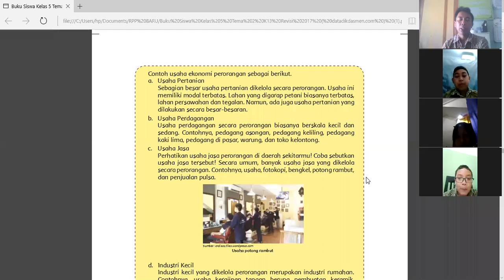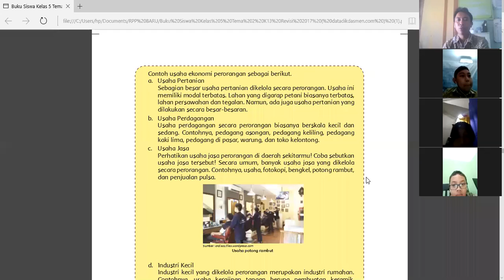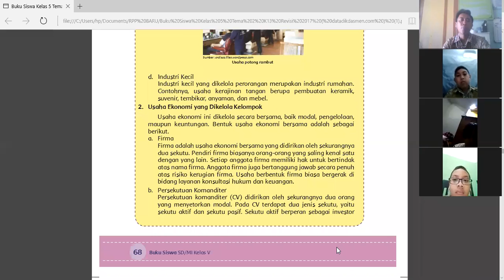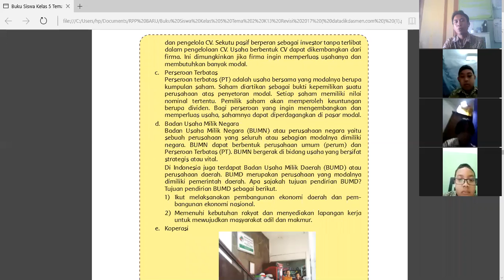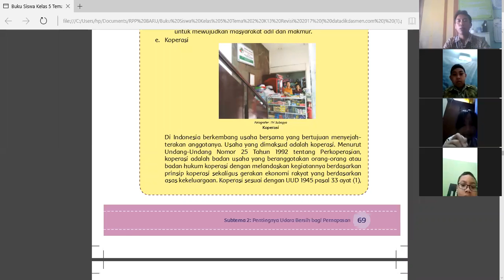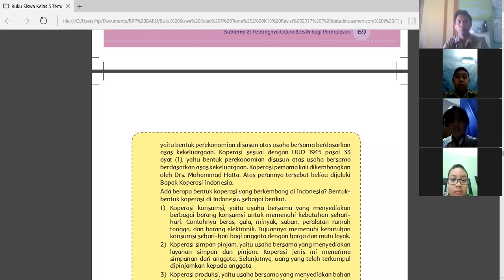JENIS USAHA EKONOMI MANDIRI DAN KELOMPOK (Kelas 5 Tema 2)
Video pembelajaran daring muatan IPS kelas 5 Tema 2 Sub tema 2